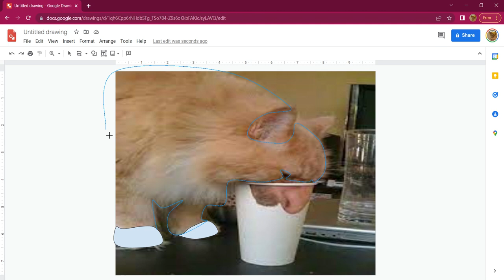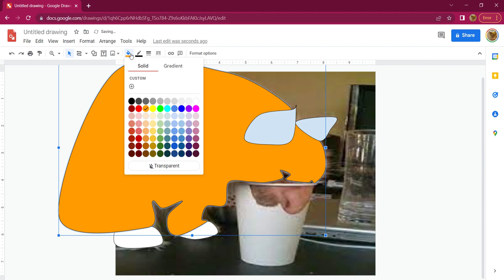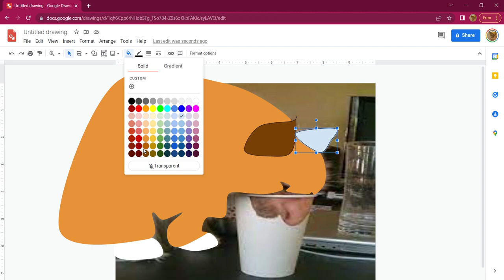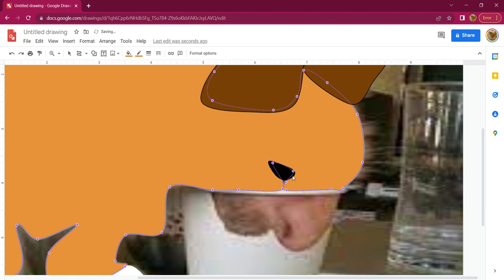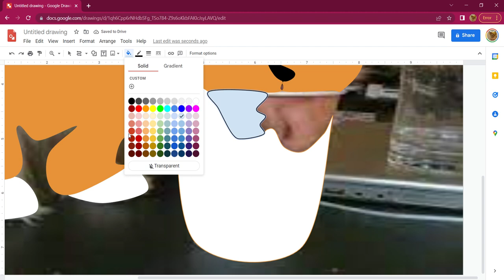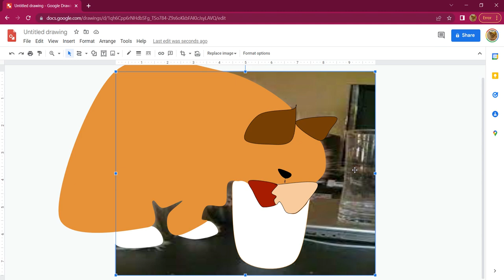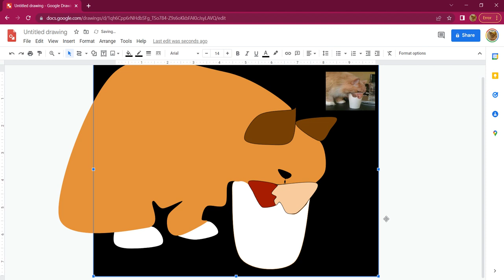Drawing cursed cat images part 1